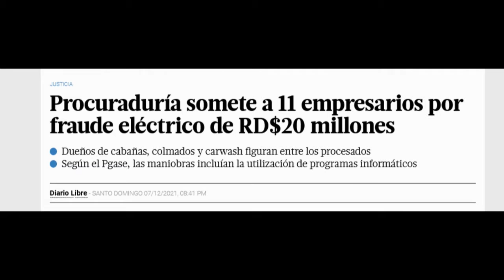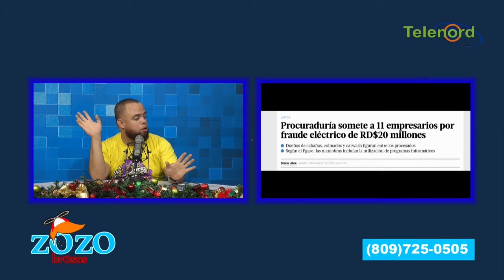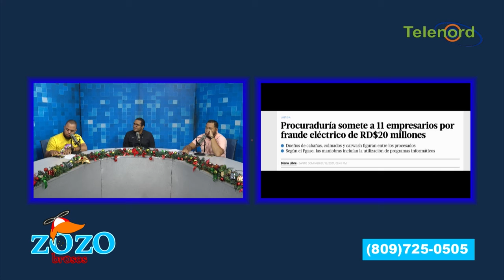Cabañas y empresas en un lío por robarse la luz